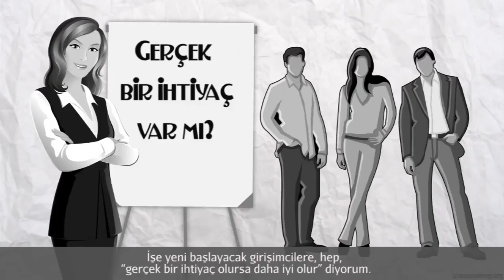Gerçek Bir İhtiyaç Olsa İyi Olur! (Girişimcilik)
There better be an authentic need